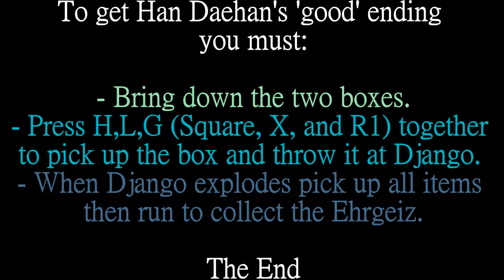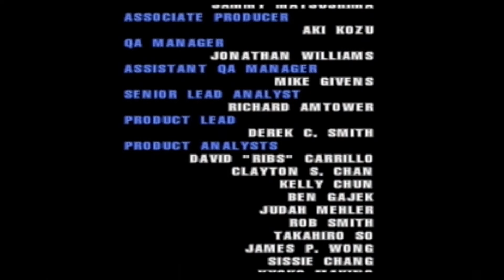EHRGEIZ - Han Daehan - Both Endings + Credits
(LINKS BELOW)